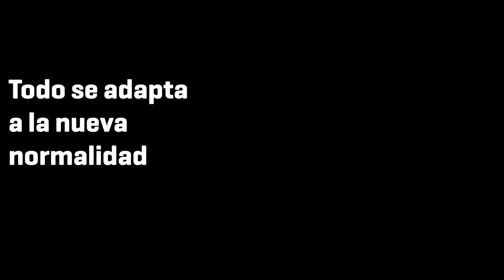CAMBIA, TODO CAMBIAMENOS LOS IMPUESTOS MUNICIPALES.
En estos 100 días de cuarentena todo tuvo que cambiar y adaptarse a esta nueva realidad…. menos algo, los impuestos que te cobra la municipalidad.